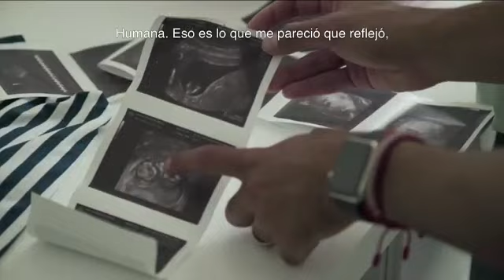Chivas La Película | Ya en cines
En contra de todo, Chivas demuestra al mundo que la grandeza no es un resultado, es un camino.